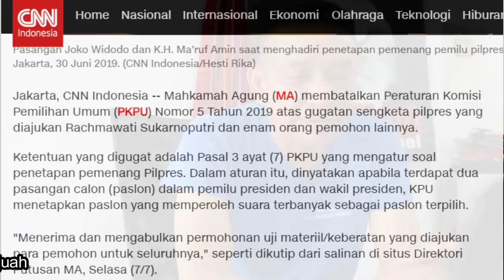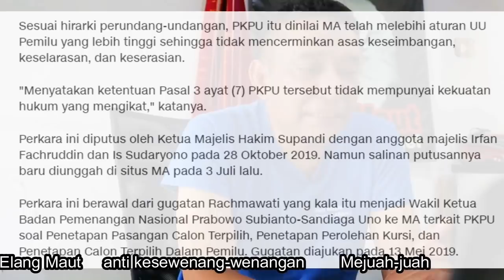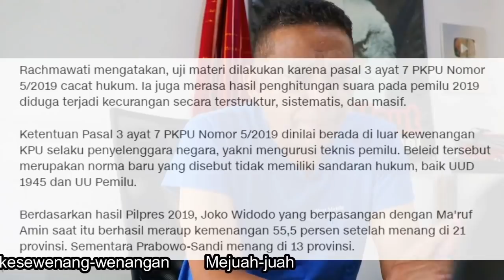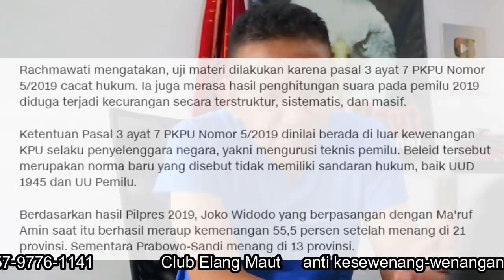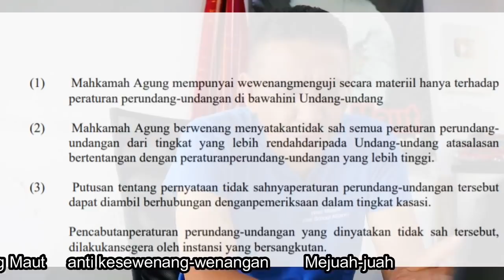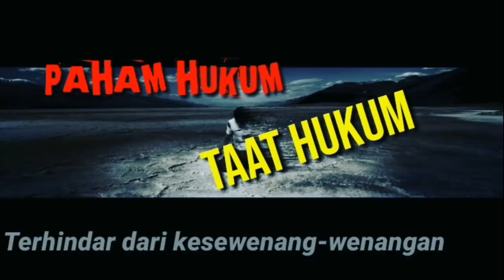Putusan Mahkamah Agung batalkan hasil Pilpres ??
Rachmawati menang menggugat Peraturan KPU. Bagaimana hasil Pilpres yang lalu ?